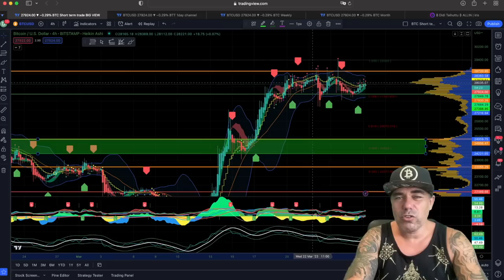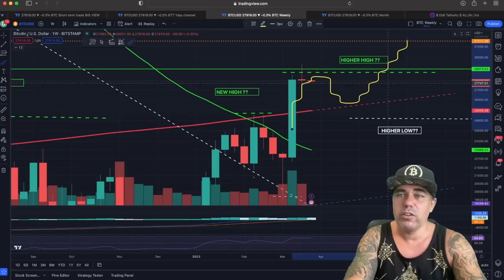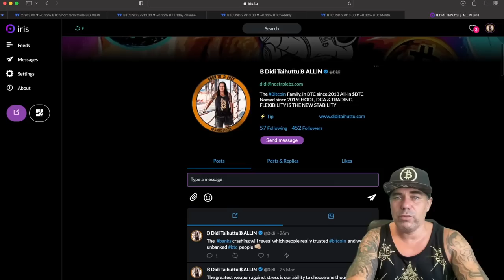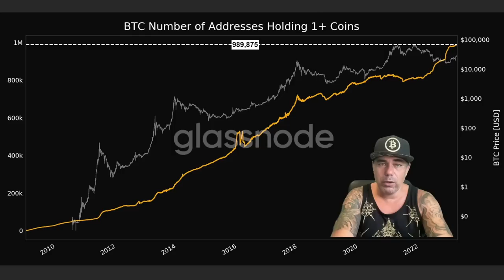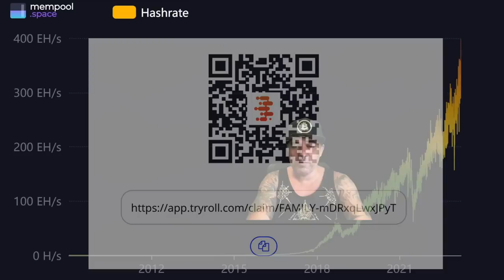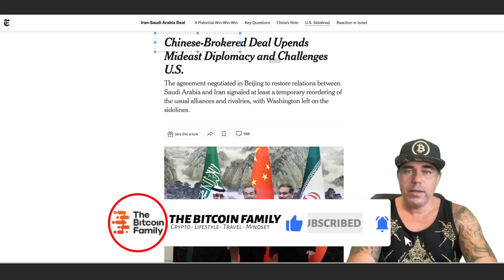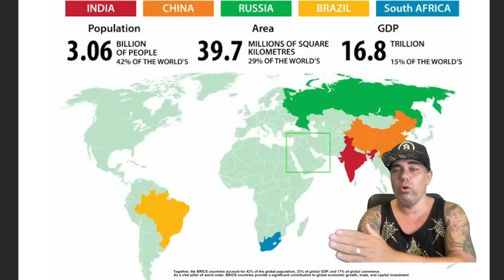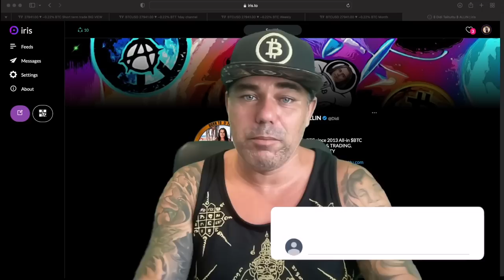BITCOIN WILL SHOCK YOU SOON!!! Why is nobody talking about this news??